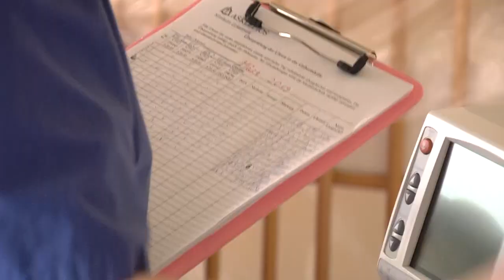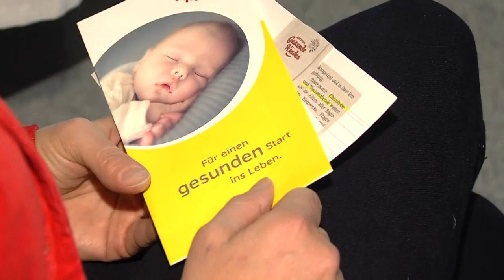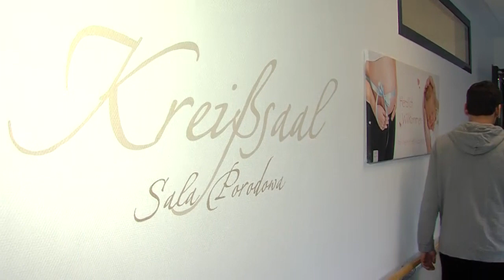Die Gynäkologen und Hebammen des Asklepios Klinikum Uckermark – Teil 2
Zwischen 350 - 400 Babys erblicken im Asklepios Klinikum Uckermark jährlich das Licht der Welt. Doch nicht immer kommt ein Kind auf natürlichem Weg zur Welt. Oft muss auch ein Kaiserschnitt gemacht werden. Sehen Sie hier, wie die werdenden Eltern auf die Geburt vorbereitet werden und wie der Stationsalltag der Ärzte, Schwestern und Hebammen der Gynäkologie des Asklepios Klinikum Uckermark aussieht - hoch kompetent, respektvoll, emotional.